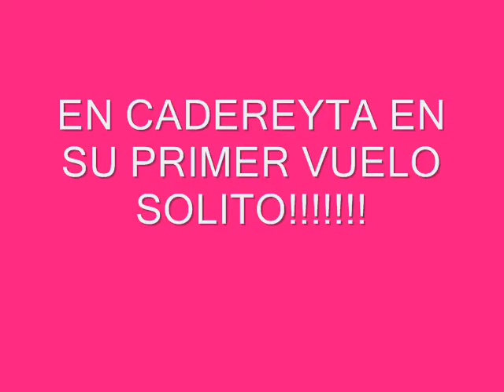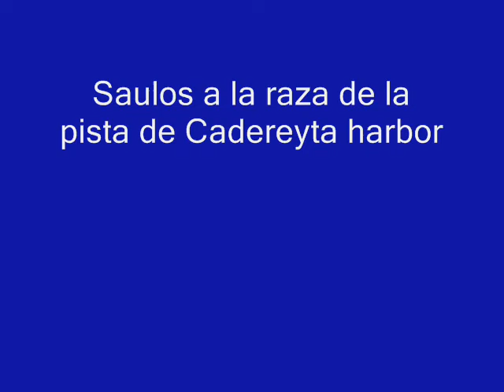El popo y su skyrider primer vuelo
jajajajajajajajajajajajajajaja